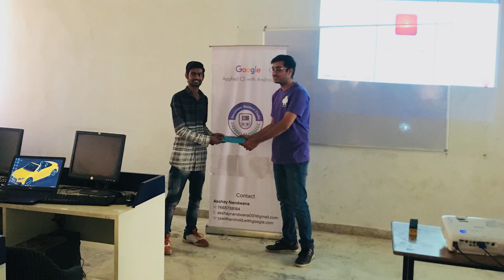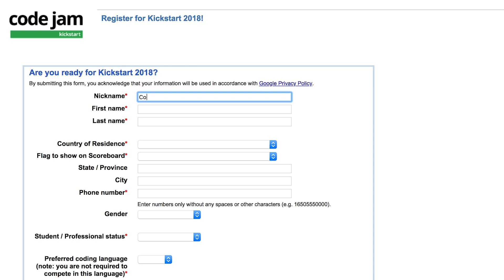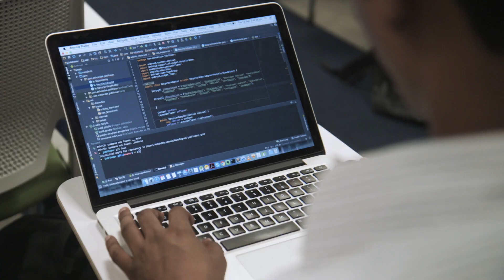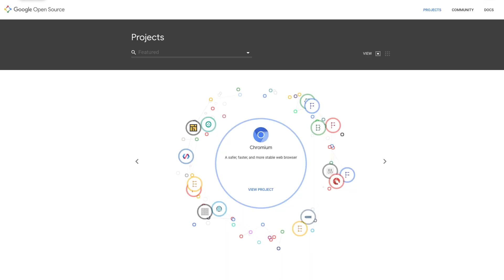Jobs at Google - Tech Chat with Suhail AH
In this Tech Chat we spoke with Suhail AH, the Lead for Talent and Outreach Programs in India, on how to take advantage of your time studying to position yourself for better career opportunities.